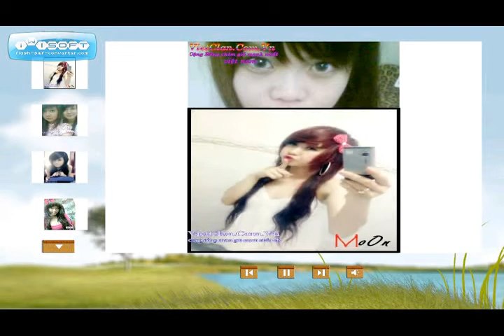Demo GIAC MO KO PHAI ANH vs CO KHI NAO ROI XA DJ TRIEU LADOR Remix